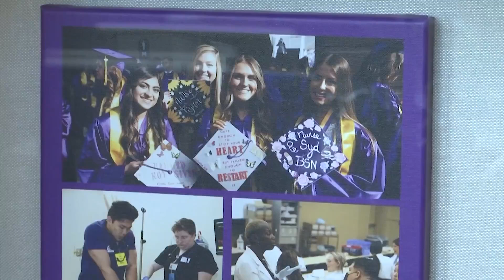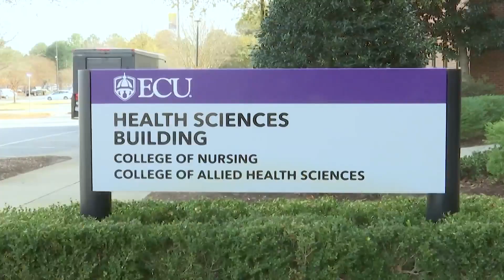ECU College of Nursing gets $3 million in funds from state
East Carolina University’s College of Nursing received an investment of $3 million from the state of North Carolina. WNCT's Gabby Sartori reporting.